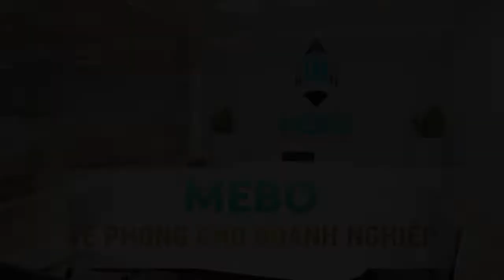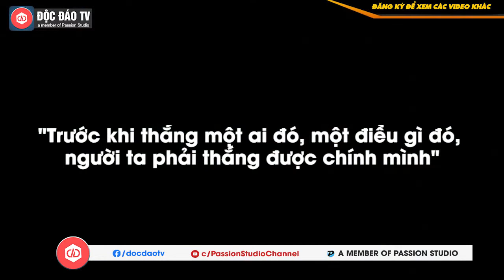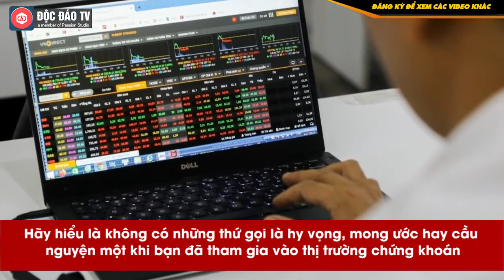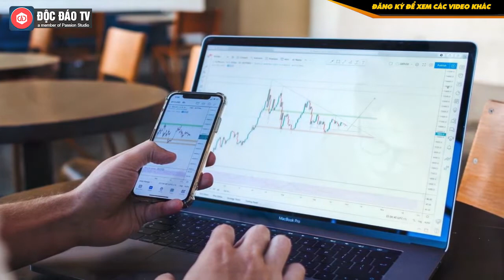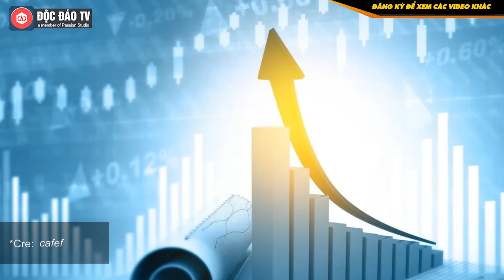Từ Tính Kỷ Luật Của Người Đức Trong Bóng Đá: Kinh Nghiệm Trong Đầu Tư Chứng Khoán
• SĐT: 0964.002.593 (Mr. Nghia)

Một trong những điều được nhắc đầu tiên về bóng đá Đức là tính kỷ luật. Đây là yếu tố cực kỳ quan trọng để tuyển Đức trở thành đội bóng đáng gờm ở các giải đấu lớn, dù thời thế có thể thay đổi với việc cạn kiệt nhân tài hay có nhiều ngôi sao lớn trong đội hình của "cỗ xe tăng".

Các cầu thủ Đức được uốn nắn từ rất nhỏ với việc chú trọng về tính kỷ luật. Trong một môi trường đó, không có chỗ cho kẻ nhụt ý chí, không có chỗ cho người ít sự khác biệt và không có chỗ cho cả những kẻ nghiệp dư.

Không chỉ thu hẹp với bóng đá, trong cuộc sống người dân Đức cũng luôn khắc sâu trong tâm niệm của chính mình "Trước khi thắng một ai đó, một điều gì đó, người ta phải thắng được chính mình". Hãy nhìn cách Đức vươn lên từ đống tro tàn sau Thế chiến, nhìn cách họ hòa giải với nhau sau khi Bức tường Berlin sụp đổ. Dân tộc ấy hẳn thật sự văn minh và được giáo dục tốt, ngay từ nhỏ và không chỉ với bóng đá.